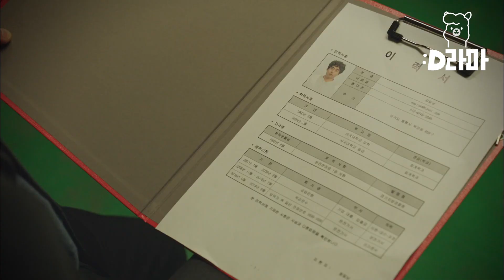EP6-04 토익 900점을 맞아야 일할 수 있는 마트가 있다? 본사 직원의 갑질에 비상 걸린 천리마